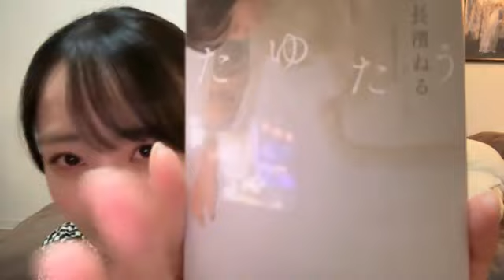2023年09月02日 22時34分07秒 兵頭 葵 STU48